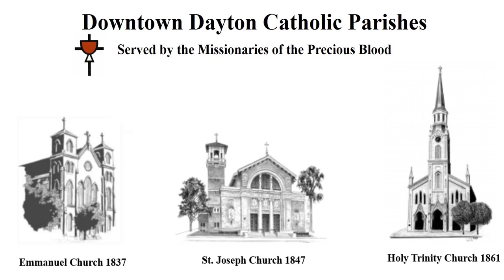Holy Spirit (6-11-19)